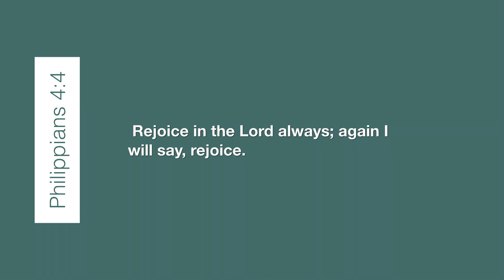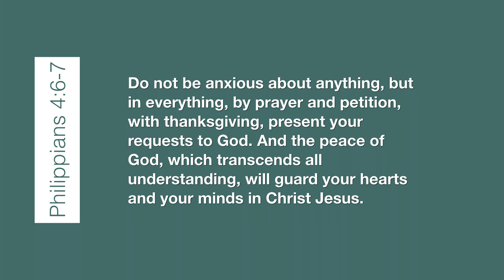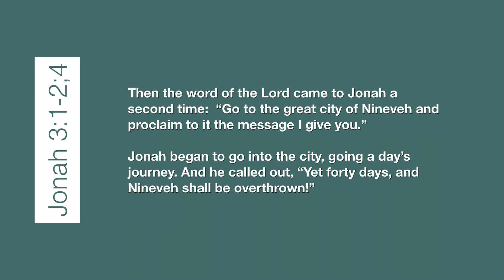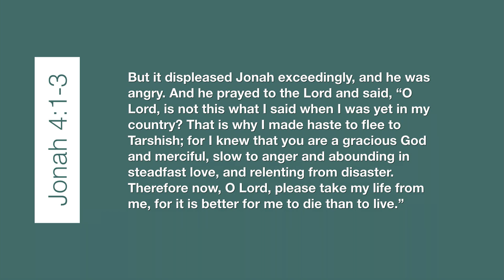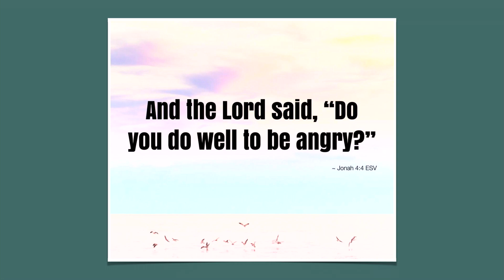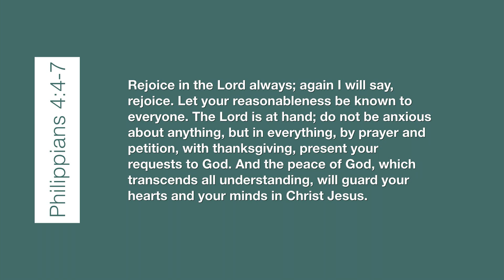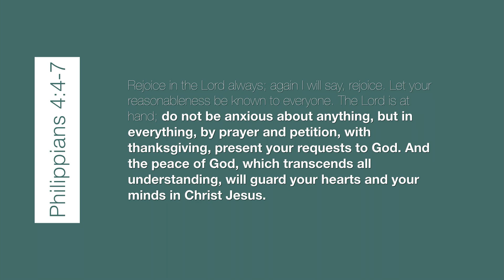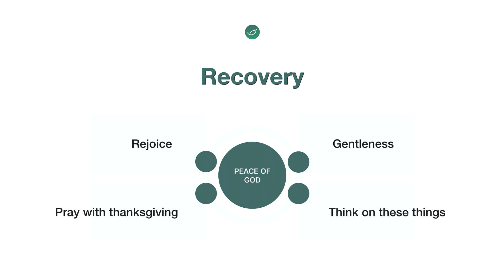Recovery 3 - July 1 2018